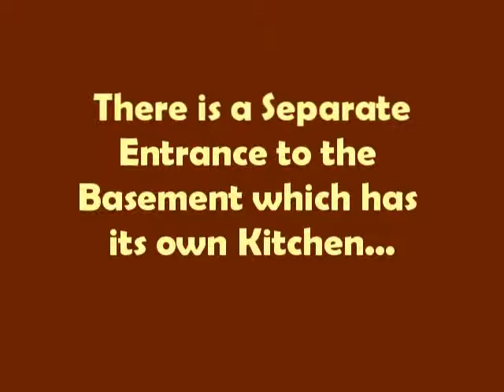First Time Buyers Dream HUD Owned Home in Denver, CO - Bargain!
Ranch Style Home in Barnums Subdivision. Great starter home. Needs work. Full Basement has Mother-in-law apartment with separate entrance. Large Back Yard. HUD Owned, sold as is. Case #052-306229.